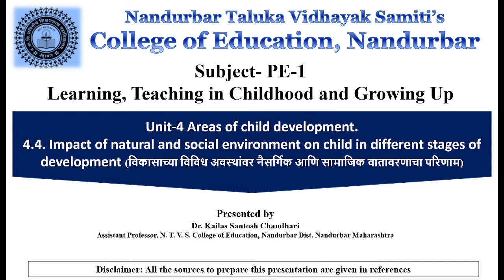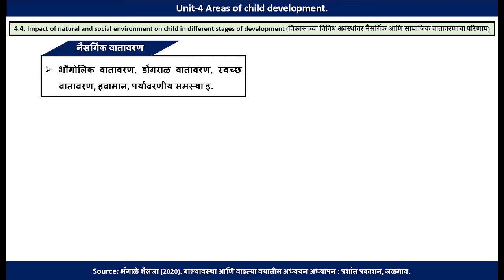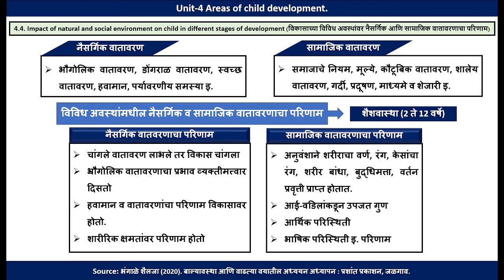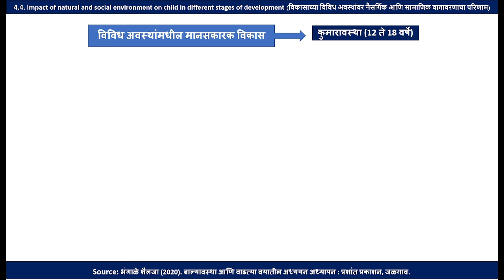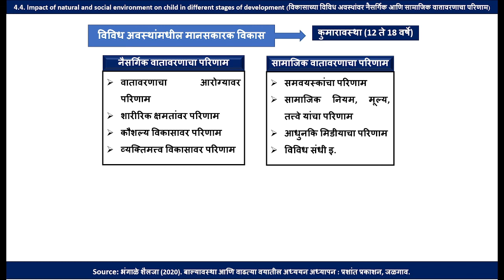4.4. Impact of natural and social environment on child in different stages of development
This video is related to Impact of natural and social environment on child in different stages of development. The Impact of natural and social environment of child in various stages is explained in Marathi language.